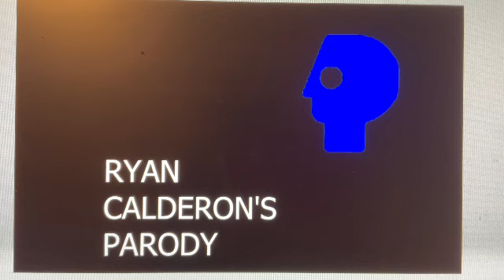Ryan Calderon’s PBS Parody Intro